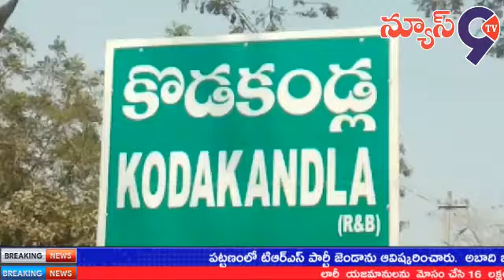TRS పార్టీ ఆవిర్భావ దినోత్సవ వేడుకలు//News9tv